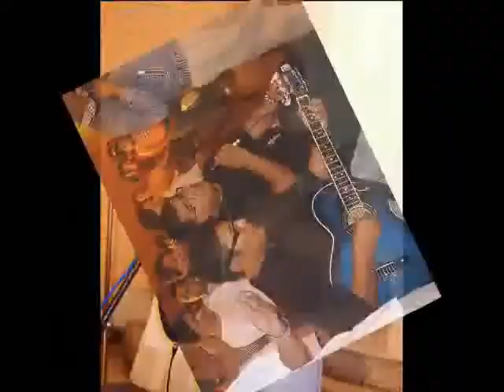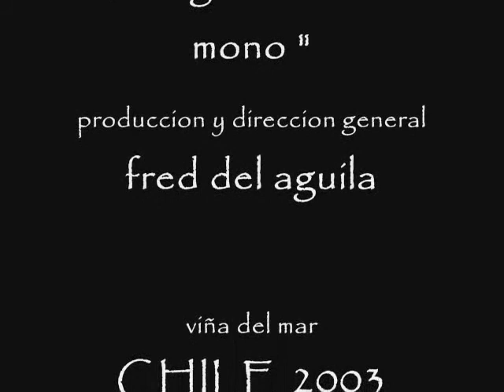fred del aguila en vivo - viña del mar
para todos mis amigos y muchas gracias a dios.